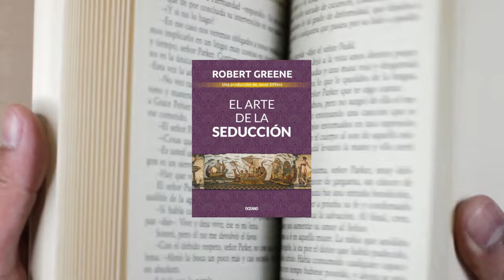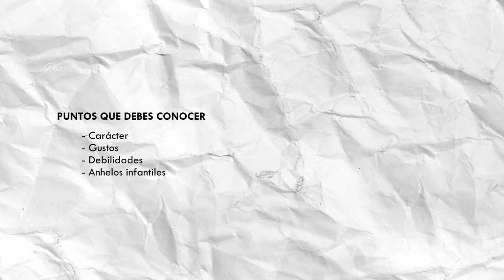El mejor libro para aprender SEDUCCION: El Arte de la Seducción de Robert Greene PT. 1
Hermanos, comenzamos con los resúmenes de libros, espero lo disfruten y que sobre todo entiendan y puedan usar todo el conocimiento que hay en el video. 😉
SI TE GUSTÓ DEJA TU LIKE 😉
¡HAGAMOS CRECER JUNTOS ESTE CANAL! QUERIDO SEDUCTOR, TU LIKE NO SOLO AYUDA AL VIDEO, TAMBIÉN HACE QUE LLEGUÉ A MÁS HOMBRES QUE COMO TÚ QUIEREN CONVERTIRSE EN GRANDES SEDUCTORES
Saludos cordiales Don Juan te enseña 😊
Si quieres cambiar tu mentalidad AHORA MISMO Y SIN HACER NADA, puedes adquirir el audio HIPNÓTICO CON AFIRMACIONES con este link
Recuerda que también puedes seguirme en mis otras redes para ver más contenido 😉:
RECUERDA QUE SI TE GUSTÓ EL CONTENIDO PUEDES COMPARTIRLO CON TUS AMIGOS Y OTROS HOMBRES QUE LE SACARÁN PROVECHO A ESTA INFORMACIÓN
👉ESTE CANAL APENAS ESTÁ COMENZANDO Y JUNTOS ESTAMOS HACIENDO QUE CREZCA SIN PARAR Y CAMBIANDO LA VIDA DE MÁS HOMBRES QUE BUSCAN MEJORAR Y SER SU MEJOR VERSIÓN 👈